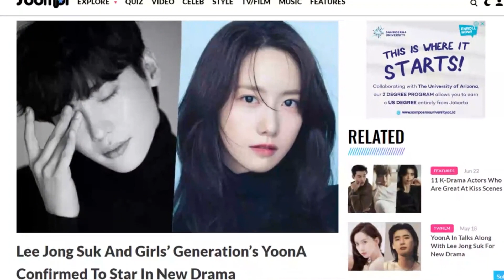SAMA-SAMA MAINKAN DRAMA BALAS DENDAM || SONG HYE KYO DAN SONG JOONGKI DENGAN PASANGAN BARUNYA